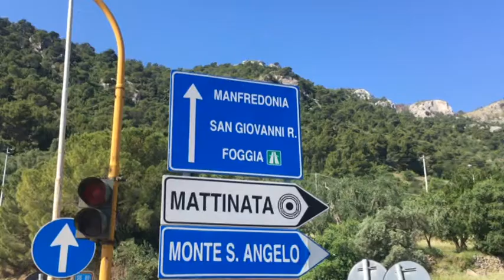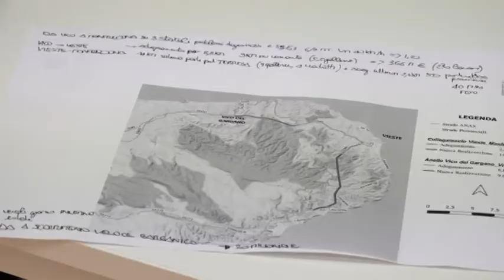Gargano, 20 milioni per la superstrada